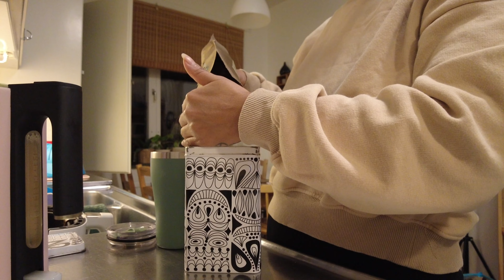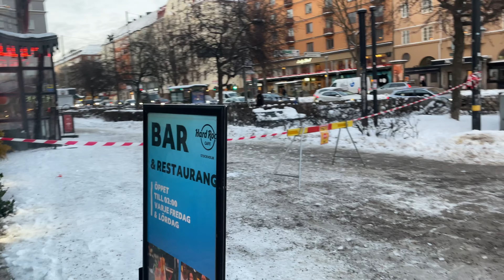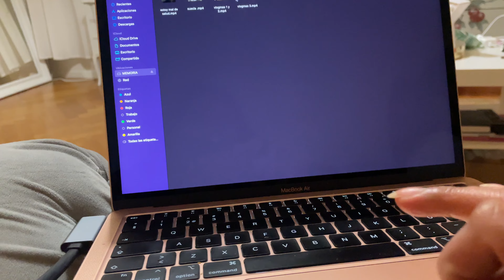🎄🇵🇪🇸🇪VLOGMAS 4 | NO PUDE TRABAJAR MÁS | CAMINANDO POR LA CUIDAD | CALENDARIO 🎄